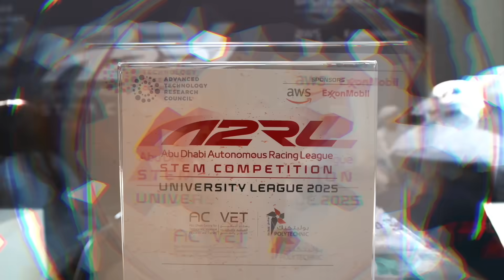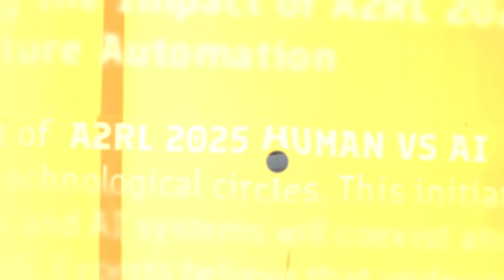Season 2 Cars | Event Recap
The race is only the starting point.

As H.E. Faisal Al Bannai reminds us, true success isn’t measured on the track - it’s when technologies shaped in challenges like A2RL start transforming daily life: autonomous taxis, smarter delivery systems, and life-saving logistics.

This is the journey from the circuit to the world beyond it. Watch this highlight video of A2RL Season 2 Grand Final.